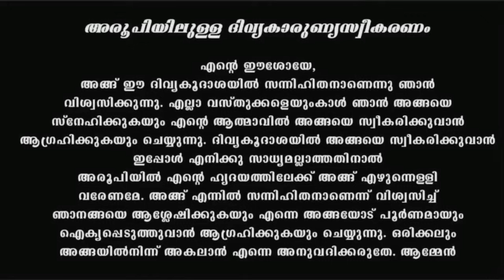Holy Mass I Malayalam Mass I May 10 I Friday I Qurbana I 6.45 AM